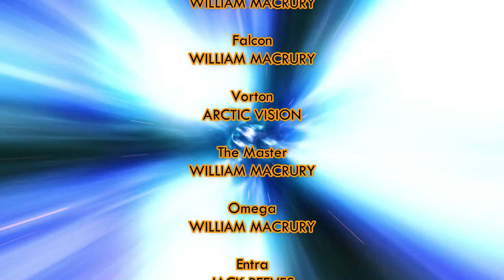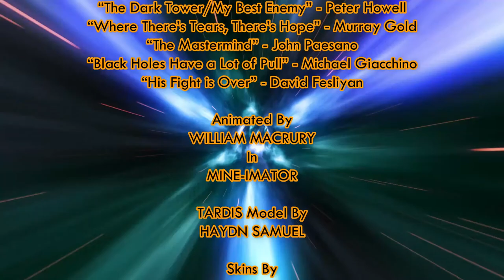Doctor Who: Extinction | Season 1 - Episode 6 | The Genesis of Time, Part II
Chapter VI

With the enemy properly revealed, the Doctor and Falcon find themselves up against the remaining population of Gallfrey under Omega's control, but that happens to be the least of their worries, as the Doctor's life will soon change.

Again.